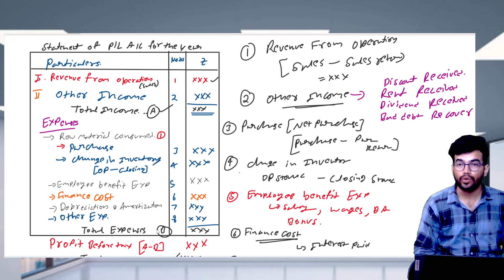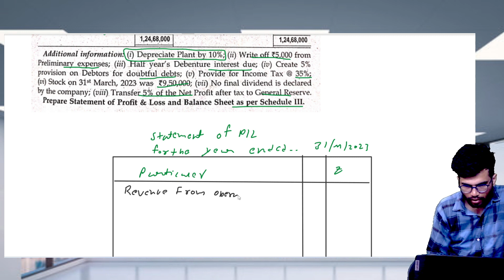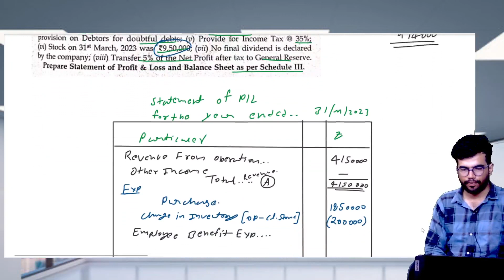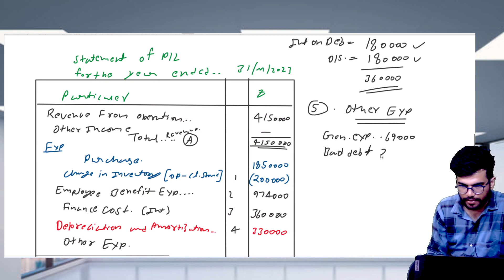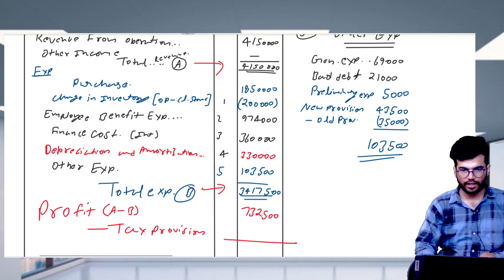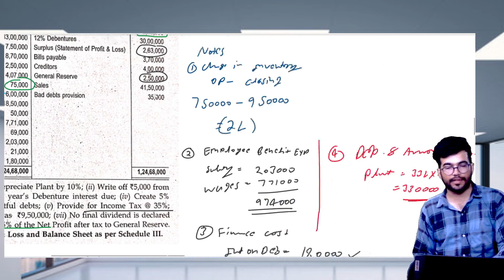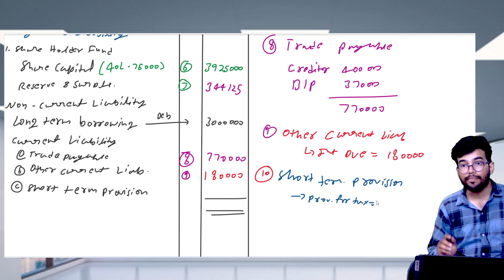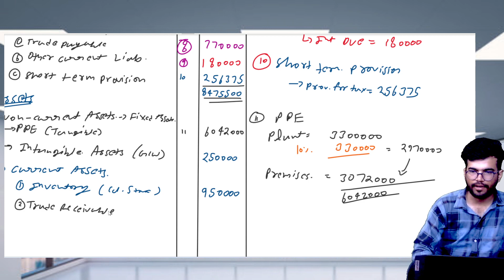Statement of Profit and Loss and Balance Sheet ( Schedule III of Companies Act) lecture 2 | CMA | CA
financial statements of Company
schedule 3 of the company act  2013
Preparation of the Statement of Profit and Loss and Balance Sheet (As per Schedule III of
Companies Act, 2013) CMA INTER group 2
ca inter group 1
cma inter exam 2023

hello dear student you are most welcome in vivek commerce classes
we help to student for become CA and CMA
we provide offline and online classes for CA and CMA foundation
and CA and CMA inter in all over india.
ICAI , ICMAI
join us for your better result and clear you exam as earliest
we provide classes for CA foundation
Accounts , math, law, economics
CMA foundation all subject
CA inter group 1 ALL subject
CMA inter group 1 all subject
CA inter group 2 ALL subject
CMA inter group 2 ALL subject
@vivek commerce classes
all the best deal all get enroll very soon for best result and grow your knowledge with us.